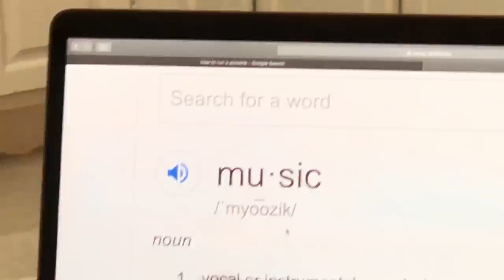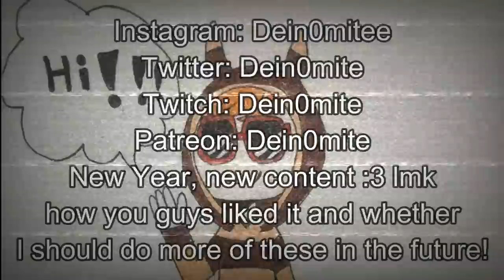Music Morsels: Making Kawaii Future BROWNIES except I don't really know how to function in a kitchen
NEW YEAR NEW CONTENT this cooking show is a metaphor for how music is cooked up as well! Genre 1: Kawaii Future Bass. Ever wanted a more chill, Weeb-esque type of electronic music? Well do I have the dish for you: Kawaii Future Brownies! Also have I mentioned that last time I tried to cook I flipped a pancake it landed on my arm and I burnt myself? Yeah rip me

Should I do more of these? I made this mostly as a Christmas gift to myself just because it was really fun to make lol lmk what you guys think!!!